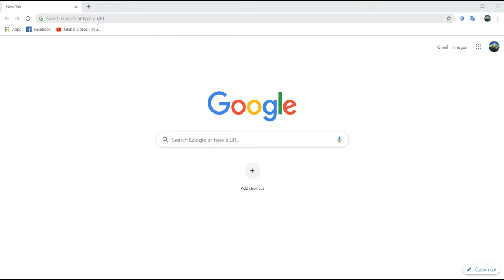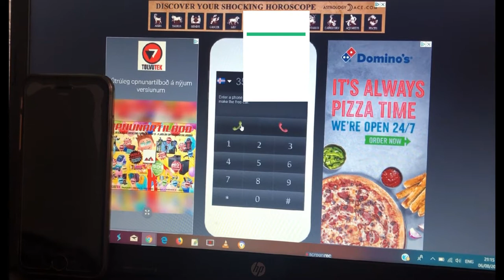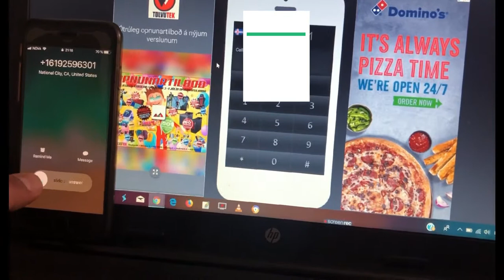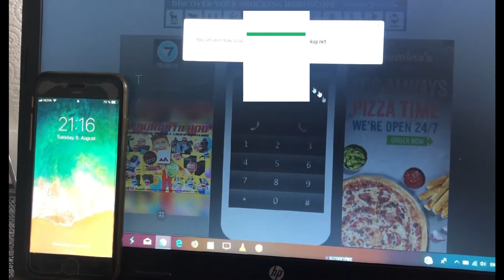Learn how to call free any country in the world for free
In this video i will show you how to call any number in any country in the world for free . its 100% working you dont need any credit card or any login just dial number and call .